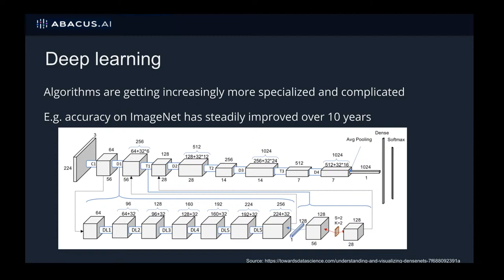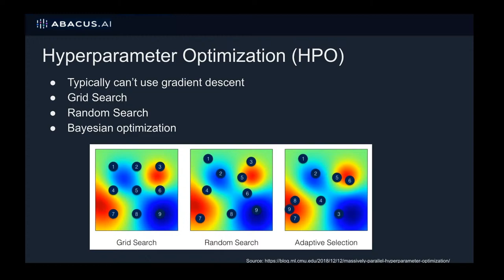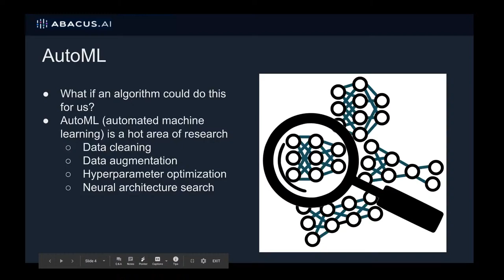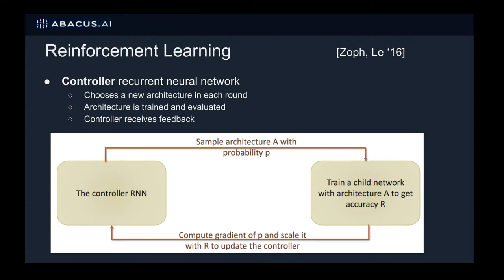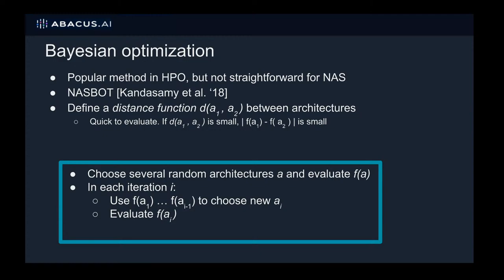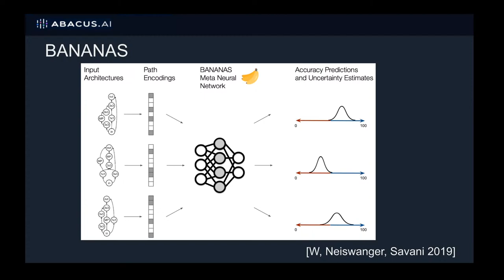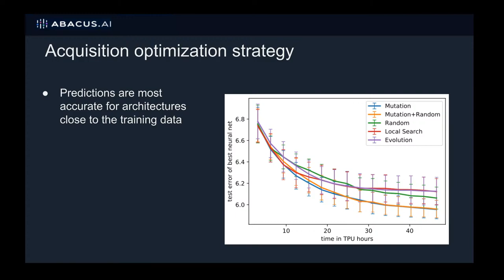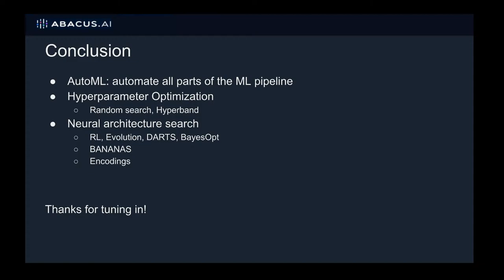Auto ML and Neural Architecture Search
Join us for a live virtual seminar on Auto ML and Neural Architecture Search from Abacus.AI Research Scientist Colin White! We go live at 5pm PT.